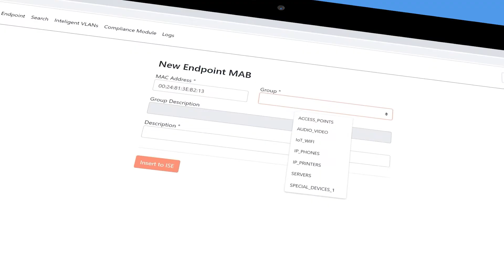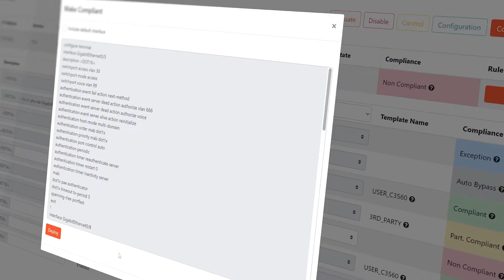Produktové video | Xtendise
Produktové video aplikace Xtendise pro firmu Anect.